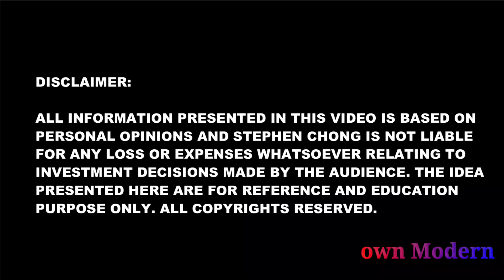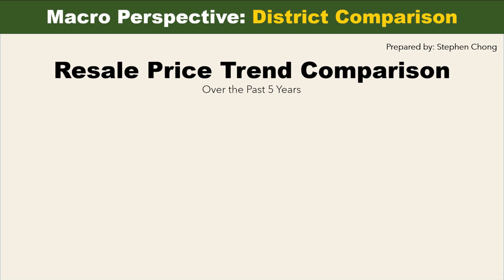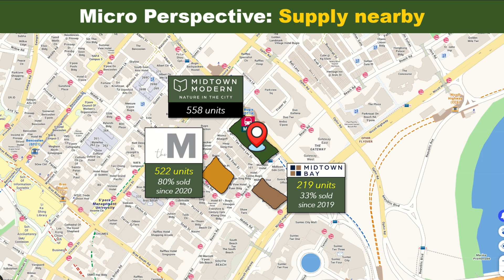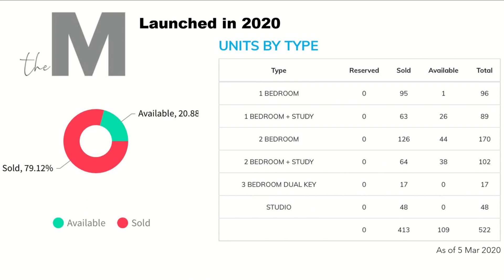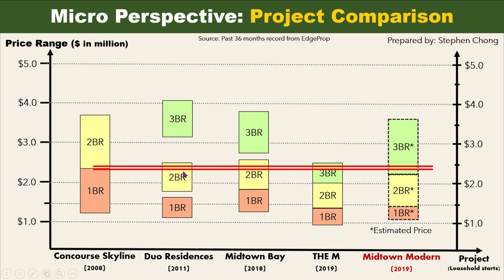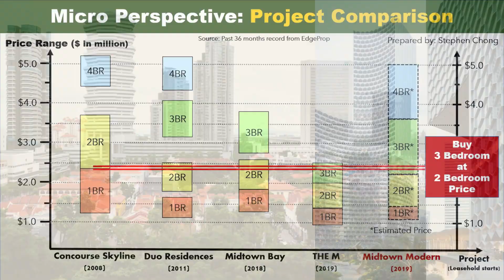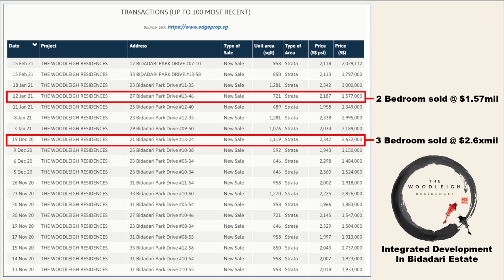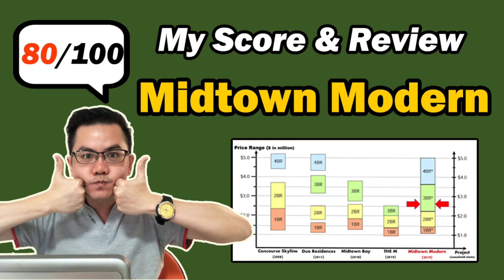Is Guoco Midtown Modern OverPrice? (Rating & Review Episode 31)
Guoco Midtown Modern Rating & Review:
00:00 - Content Introduction
01:17 - Is District 7 the right choice? (District 7 vs District 2 & 9)
03:57 - Oversupply in District 7? (Supply & Demand)
06:53 - Midtown Modern Over Price? (Price Comparison)
13:09 - Rating & Review

Based on your current situation, I can work out the best plan for you!